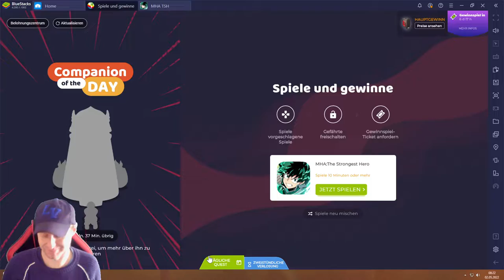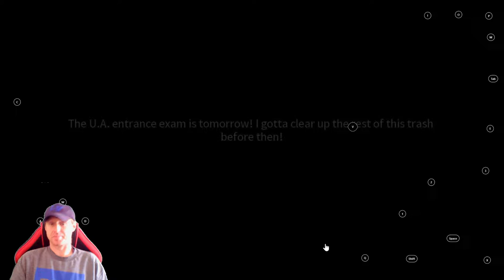MHA TSH #02.05 JndT (BlueStacks)